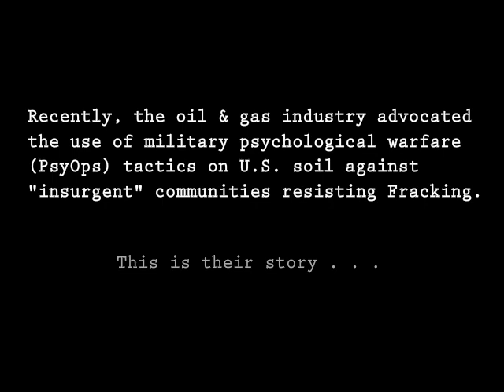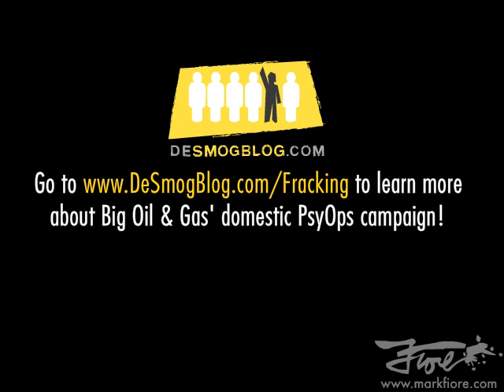Frackalypse - by Mark Fiore for DeSmogBlog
Gas fracking companies revealed in a private PR conference that they're using military psychological warfare tactics (Psyops) on U.S. soil, and described citizens concerned about fracking's threat to health, water and the climate as "an insurgency."

With apologies to Francis Ford Coppola, welcome to Frackalypse Now.

Also check out MarkFiore.com.